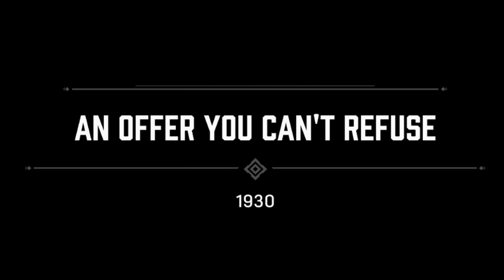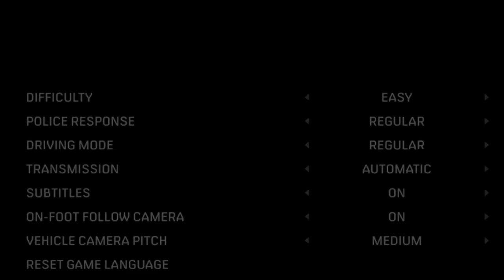Method acting as The Godfather in Mafia: Definitive Edition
I am Don Cheddar

Song: Artist : Giueseppe Musolino (Lu rè dill'asprumunti) -  'Ndrangheta
Title: 'Ndrangheta
Genre: Classical
Mood: Bright